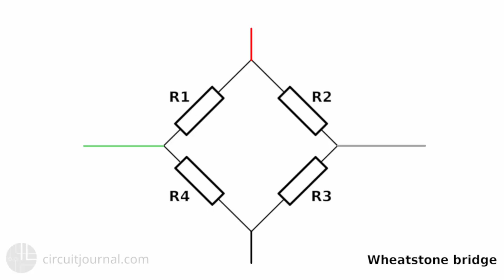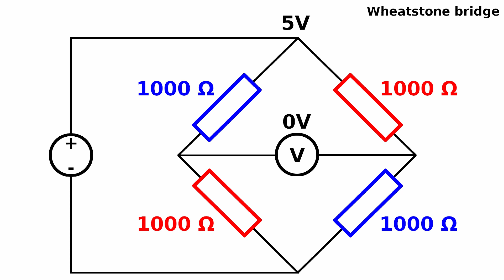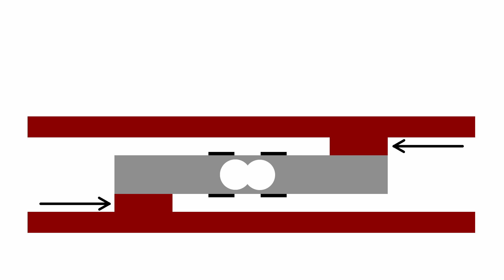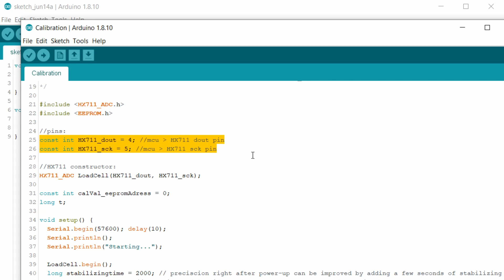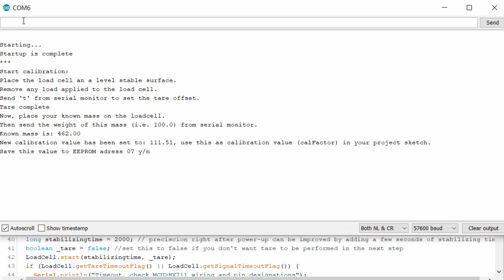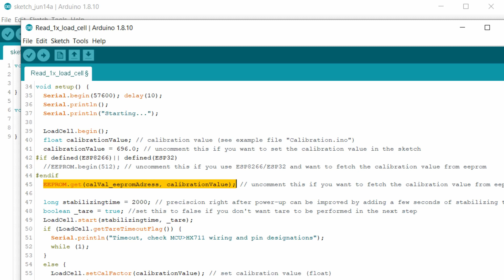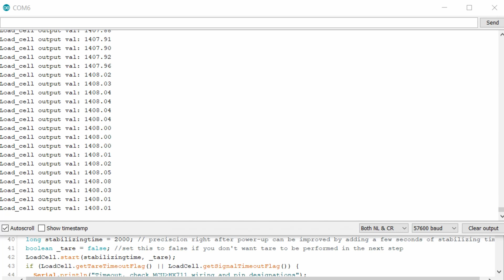HX711 with a Four Wire Load Cell and Arduino | Step by Step Guide.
In this video, I explain how to connect a four-wire load cell to the HX711 amplifier module and how to read the weight value with an Arduino.

Crimping tool (I am using this one)
DuPont connector set

Load Cell with HX711
Genuine Arduino Uno
Male to male jumper wires

Crimping Tool
DuPont Connector Set

Load Cell with HX711 Module
Arduino Uno Compatible Board
Set of Jumper Wires

Timecodes:
00:00 Intro
00:20 Demo
00:45 Different load cells
01:44 How does the load cell work?
02:39 The HX11 amplifier module
02:50 Assembly
05:03 Verifying the wires
06:16 Connecting the load cell to the amplifier module
06:50 Connecting the HX711 module to Arduino
07:19 Downloading the HX711_ADC Library
07:42 Arduino code
08:14 Calibrating the load cell
09:35 Testing the load cell with various objects
10:15 End